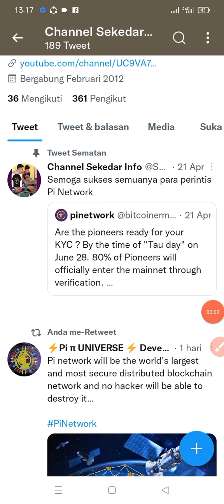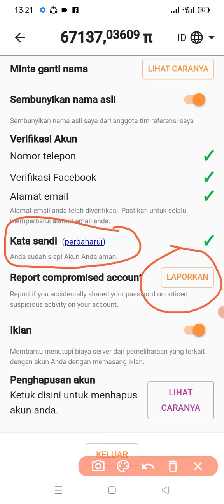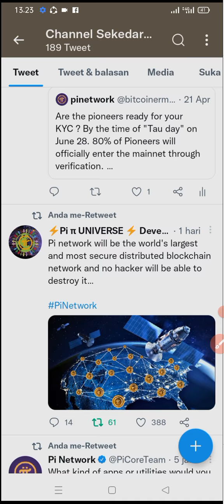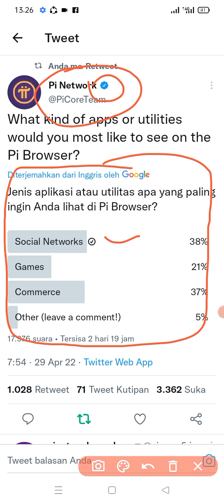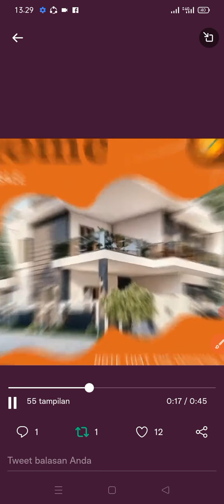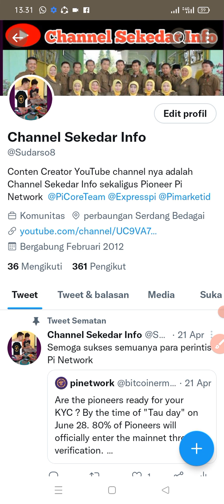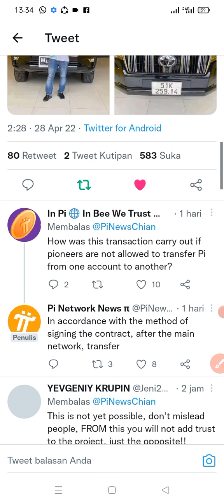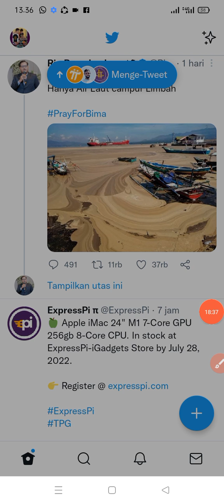KABAR GEMBIRA PI NETWORK TERKAIT KATA SANDI DAN HARGA² MOBIL YANG NANTI BISA ANDA BORONG